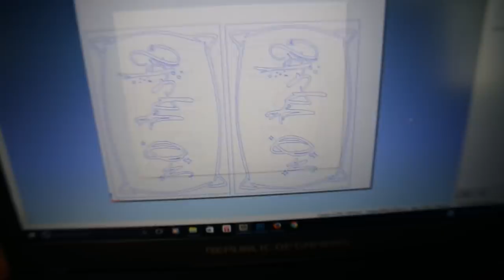Printing a Couple Shirts For a Local Music Artist TshirtChick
In this video I am printing shirts using HTV.  Links below for products & Equipment I use in my videos.

My Heat Press

The 15 inch Cutter I started out

24inch cutter I currently use

Logo It Tool

Glitter Vinyl Rolls from this video

Heat Transfer Vinyl 12x15 in. Vinyl Sheets